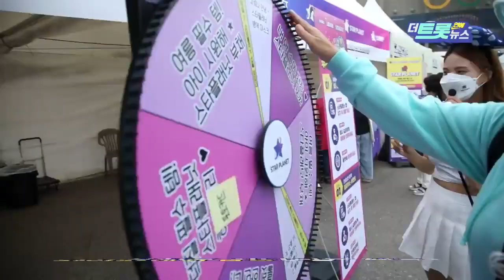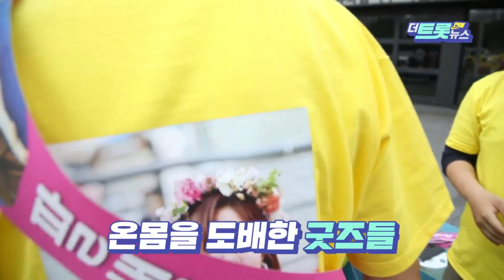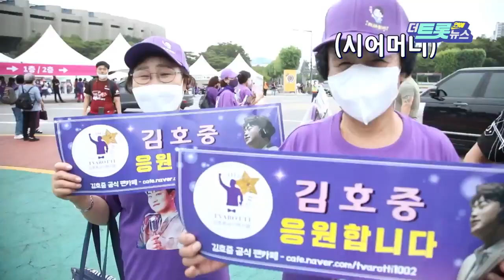[더트롯연예뉴스] 제 1회 드림콘서트 트롯, 공연장 팬들의 모습은 과연?!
역사적인 무대 제 1회 드림콘서트트롯!

높아진 트롯의 위상만큼 수많은 팬들이 객석을 가득 메웠는데

꼬마 팬부터 양가 대통합의 그림
그리고 정말 힘든 시간을 트롯 가수 덕분에 이겨낼 수 있었던 팬까지!

그 뜨거운 현장을 생생하게 전달합니다!
지금 바로 GOGOGO~!